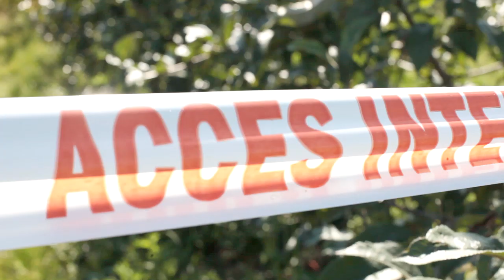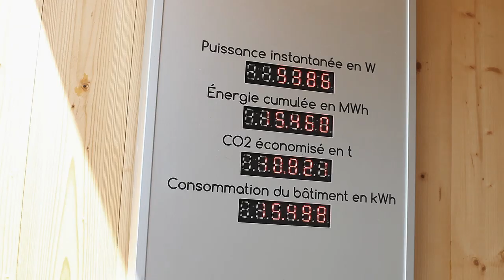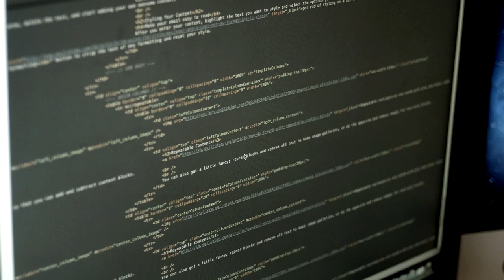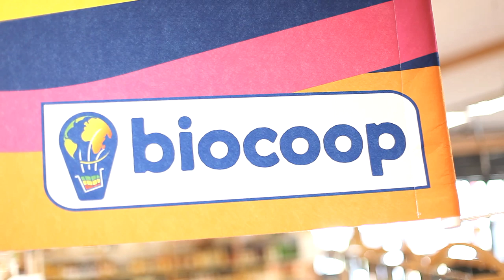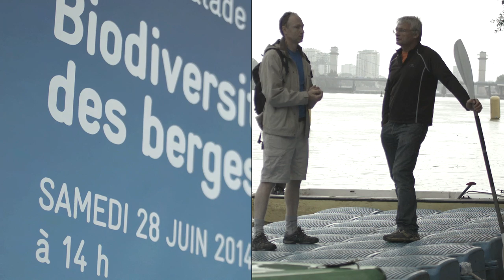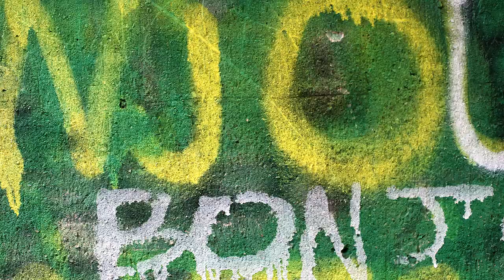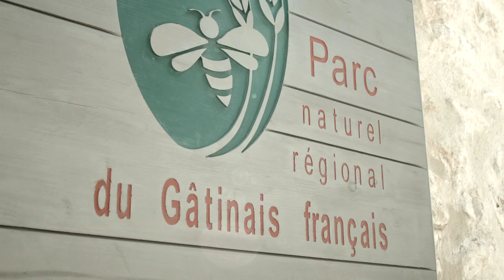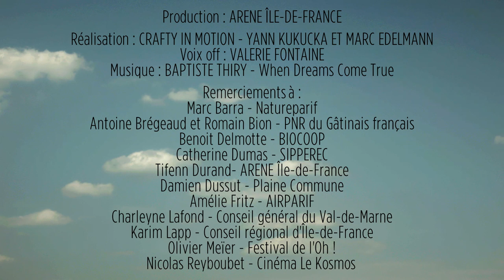Le climat change… Et en Île-de-France ? (version intégrale)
Sensibiliser les collectivités territoriales et les acteurs de l’éducation à l’environnement et au développement durable (EEDD), de l’énergie et du climat sur les enjeux du changement climatique en Île-de-France. Une vision à 360° ou presque sur les constats, les impacts et les leviers d’actions.
(Version intégrale de la vidéo) - © ARENE Île-de-France 2014